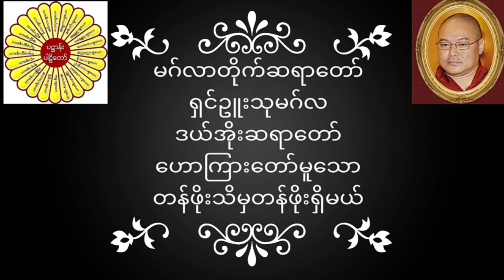မဂ်လာတိုက်ဆရာတော် ရှင်ဥူးသုမဂ်လ(ဒယ်အိုးဆရာတော်) ဟောကြားတော်မူသော တန်ဖိုးသိမှတန်ဖိုးရှိမယ်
မဂ်လာတိုက်ဆရာတော် ရှင်ဥူးသုမဂ်လ(ဒယ်အိုးဆရာတော်) ဟောကြားတော်မူသော တန်ဖိုးသိမှတန်ဖိုးရှိမယ် တရားတော်